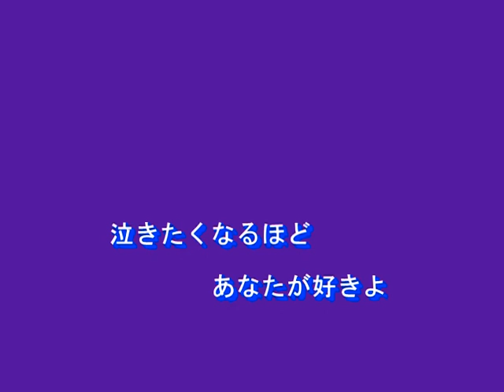抱擁（箱崎晋一郎）～MURO ON STAGE（邦楽）～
１９６９　唄：箱崎晋一郎
作詞：荒木利夫
作曲：山岡俊弘